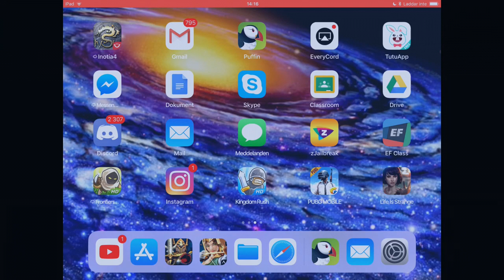Arcane Legends MAUSOLEUM 2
Hi guys today I will show you arcane legend Mausoleum 2. I hope you guys enjoy the video. Love you all!!! ❤🙊👯